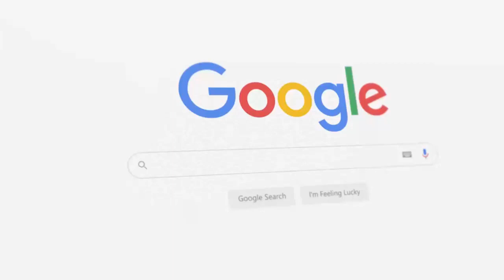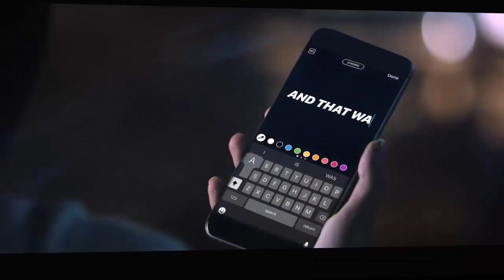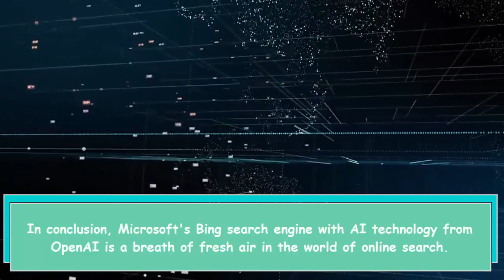Bing vs Google A Personal Review of AI Powered Search Engines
A video about the benefits and drawbacks of AI technology in the field of healthcare.